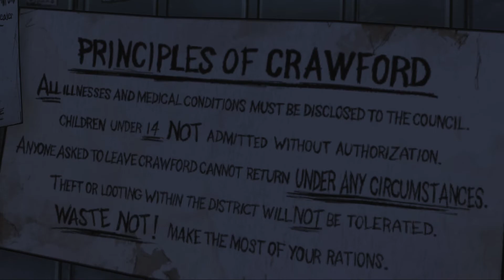THE WALKING DEAD - EPISÓDIO #11 - A esperança é a última que morre! l Legendado em PT-BR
Trazendo pra vocês o game The Walking Dead, o jogo está todo legendado em PT-BR graças a TRIBO GAMER 💖!

The Walking Dead é uma série de jogos em cinco partes ambientada no mesmo universo da premiada série de quadrinhos de Robert Kirkman.
Jogue como Lee Everett, um criminoso condenado que recebeu uma segunda chance de vida em um mundo devastado por mortos-vivos. Com os cadáveres voltando à vida e os sobreviventes não parando por nada para manter sua própria segurança, proteger uma garota órfã chamada Clementine pode oferecer a ele a redenção em um mundo que vai para o inferno.

Minhas Configurações 🖱!

3xKit Ventoinha KWG Gemini RING RGB